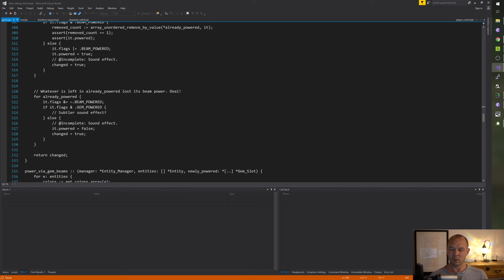we need more Jonathan Blow videos